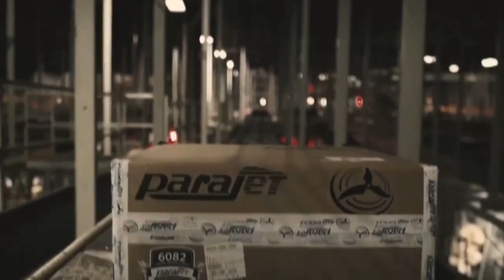Zips Baseball vs CMU 1st Round MAC Tournament 5-20-15